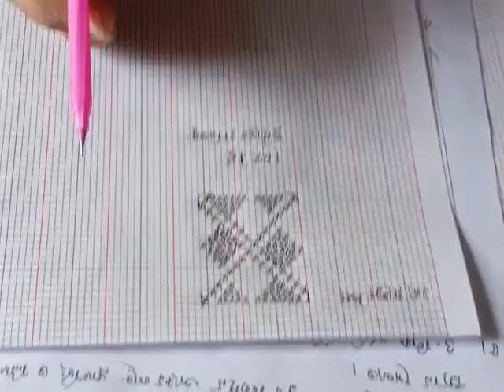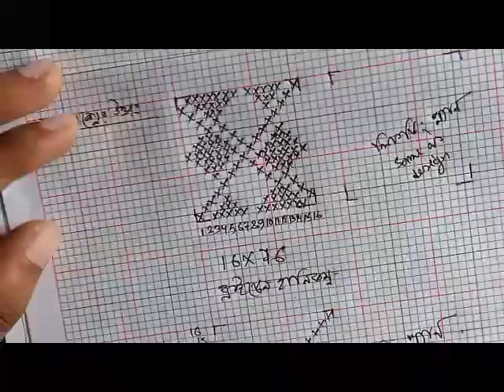Honeycomb design || Suggestion Lecture-4 || Exam-2020